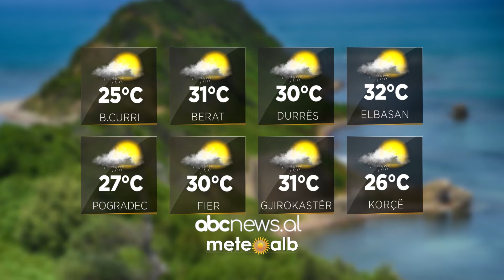Parashikimi i motit, 25 gusht 2022 | ABC News Albania